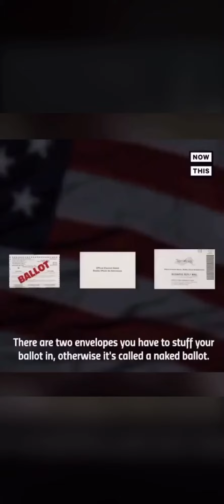Vote naked but with a twist video